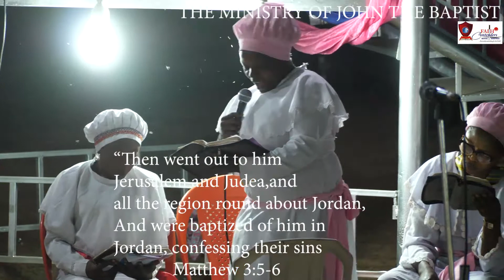The ministry of John the baptist by Pastor Jacob Jonathan Elegun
To understand your calling, you need to understand the ministry of John the baptist